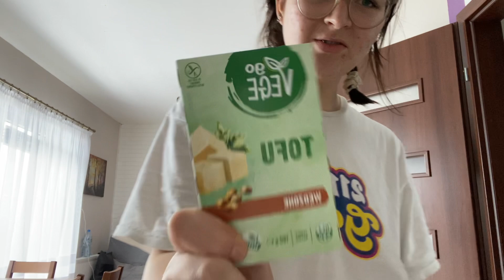chwile nie było mnie sorki spałam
Filmy staram sie wstawiać wmiare regularnie